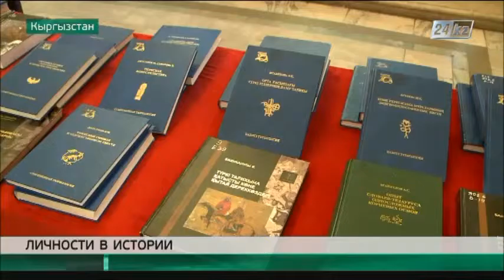Памятник Шокану Валиханову откроют в Кыргызстане